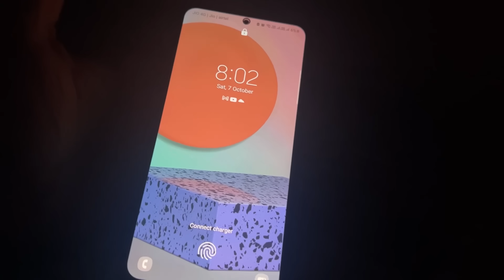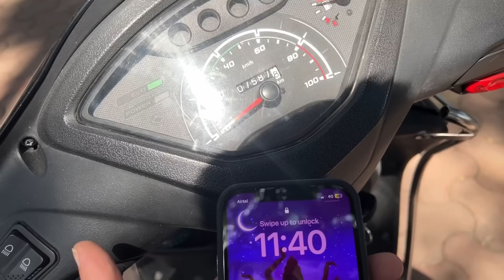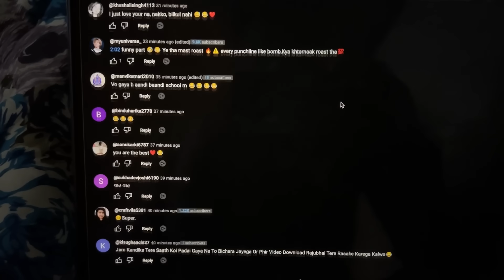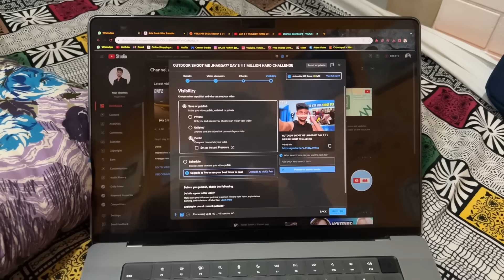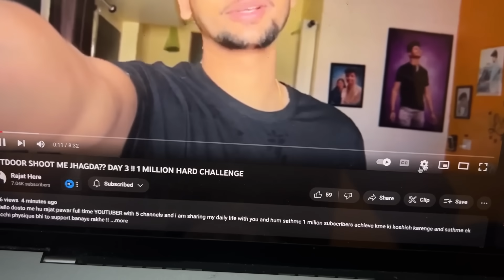HEAVY COOKING KARLI AAJ !! DAY 4 (1 MILLION HARD CHALLENGE)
Hello dosto me hu rajat pawar full time YOUTUBER with 5 channels and i am sharing my daily life with you and hum sathme 1 milion subscribers achieve krne ki koshish karenge and sathme ek acchi physique bhi to support banaye rakhe !!